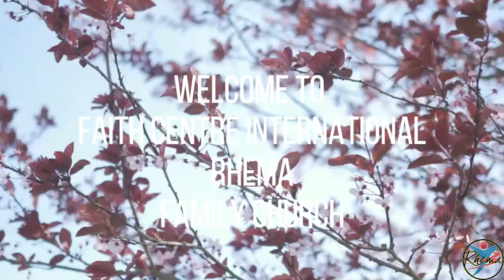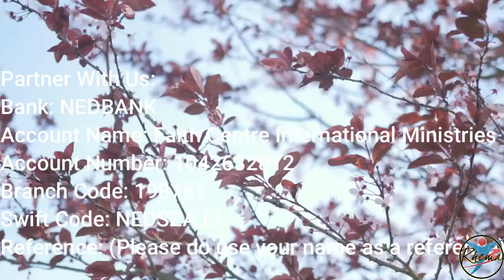KINGDOM DYNAMICS - Part 1